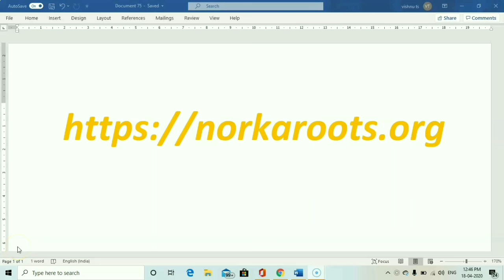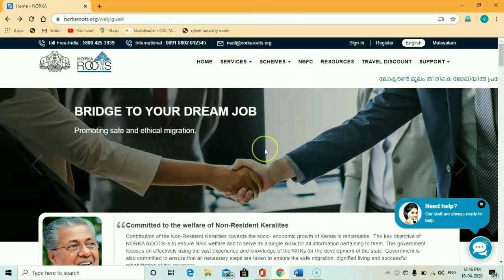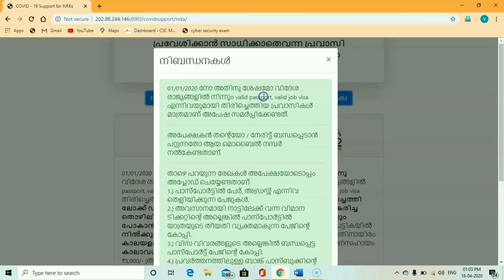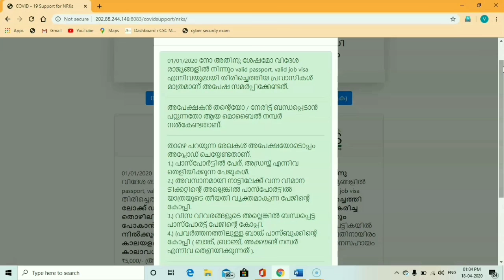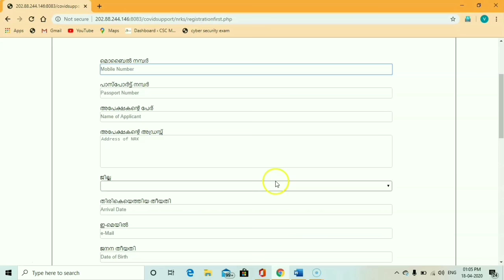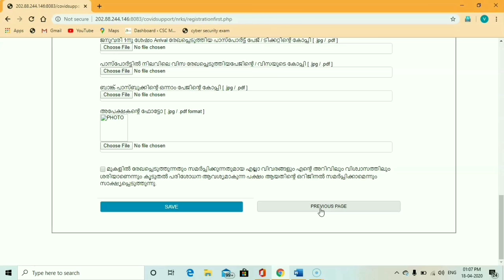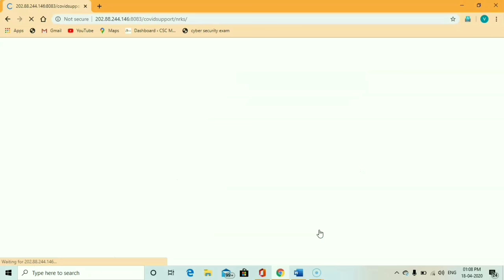How To Apply Pravasi Dhanasahayam (Norka Roots) പ്രവാസികൾക്ക് 10000 രൂപ ധനസഹായം എങ്ങനെ അപേക്ഷിക്കാം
ഓൺലൈൻ സേവനങ്ങൾ പഠിക്കുന്നതിനുള്ള ഫ്രീ ഓൺലൈൻ കോഴ്സിൽ ചേരാൻ ആഗ്രഹിക്കുന്നവർ what's app ഗ്രൂപ്പിൽ ജോയിൻ ചെയ്യുക...

കോവിഡ്19: നോർക്ക ധനസഹായത്തിന് അപേക്ഷിക്കാം

കോവിഡ് 19 ന്റെ പശ്ചാത്തലത്തിൽ പ്രവാസികൾക്ക് പ്രഖ്യാപിച്ചിട്ടുള്ള വിവിധ ധനസഹായ പദ്ധതികൾ ലഭിക്കുന്നതിനുള്ള ഓൺലൈൻ അപേക്ഷ ശനിയാഴ്ച(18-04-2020) മുതൽ സ്വീകരിക്കും. നോർക്ക റൂട്ട്‌സിന്റെ വെബ്‌സൈറ്റ് വഴിയാണ് അപേക്ഷ സമർപ്പിക്കേണ്ടത്.
കേരള പ്രവാസി കേരളീയ ക്ഷേമനിധി പെൻഷൻകാർക്ക് ഒറ്റത്തവണ സഹായമായി 1000 രൂപ ലഭിക്കും. കോവിഡ് പോസിറ്റീവായ ക്ഷേമനിധിയിലെ അംഗങ്ങൾക്ക് 10000 രൂപ അടിയന്തര സഹായമായി ലഭിക്കും. സാന്ത്വന പദ്ധതിയിൽ കോവിഡ്19 ഉൾപ്പെടുത്തിയതിനാൽ രോഗം സ്ഥിരീകരിച്ച വിദേശത്തുനിന്നും മടങ്ങിയെത്തിവർക്കും സാന്ത്വന സഹായ ചട്ടപ്രകാരം 10000 രൂപ വീതം ലഭിക്കും. വിദേശരാജ്യത്ത് രണ്ടോ അതിലധികമോ വർഷം തൊഴിലെടുത്തശേഷം മടങ്ങിയെത്തി പത്ത് വർഷം കഴിയാത്ത പ്രവാസികൾക്കാണ് സാന്ത്വന പദ്ധതി പ്രകാരം ചികിത്സാസഹായം ലഭിക്കുന്നത്.  പ്രവാസി ക്ഷേമനിധി ബോർഡിൽ നിന്നും സഹായധനം ലഭിക്കാത്തവർക്കുമാത്രമേ ഈ ധനസഹായം ലഭിക്കുകയുള്ളു.

2020 ജനുവരി ഒന്നിനോ അതിനുശേഷമോ വിദേശ രാജ്യങ്ങളിൽ നിന്നും മടങ്ങിയെത്തുകയും ലോക്ക് ഡൗൺ കാരണം തൊഴിലിടങ്ങളിലേക്ക് തിരിച്ച് പോകാൻ സാധിക്കാതെ വരുകയും ചെയ്യുന്ന കാലവധിയുള്ള പാസ്‌പോർട്ട്, വിസ എന്നിവയുള്ളവർക്കും ഈ കാലയളവിൽ വിസയുടെ കാലാവധി അധികരിച്ചവർക്കും 5000 രൂപ ധനസഹായം ലഭിക്കും. പേര്, വിലാസം, മൊബൈൽ നമ്പർ, പാസ്‌പോർട്ടിന്റെ ഒന്ന്, രണ്ട്, അഡ്രസ് പേജുകൾ, യാത്രാ വിവരമടങ്ങിയ പേജ്, പാസ്‌പോർട്ടിൽ 2020 ജനുവരി ഒന്നിന് ശേഷം അറൈവൽ രേഖപ്പെടുത്തിയ പേജ്, വിസാ പേജ്/ വിസ കോപ്പി, അപേക്ഷകന്റെ ബാങ്ക് വിവരങ്ങൾ എന്നിവ അപ് ലോഡ് ചെയ്യണം. 5000 രൂപ ധനസഹായം ലഭിക്കുന്നതിനുള്ള അപേക്ഷ സ്വീകരിക്കുന്നതിനുള്ള അവസാന തീയതി 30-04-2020 ആയിരിക്കും.
വിശദ വിവരം യിലും 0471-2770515 ,2770557( ഇന്ത്യൻ സമയം രാവിലെ 9 മുതൽ വൈകിട്ട് 6 വരെ)നമ്പരിലും ലഭിക്കും.